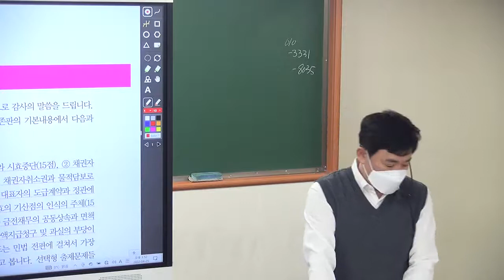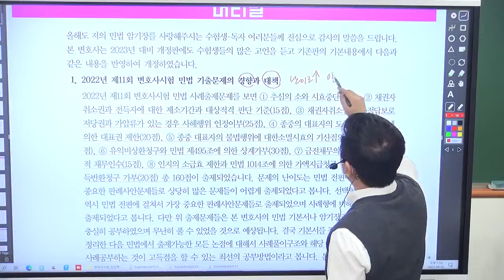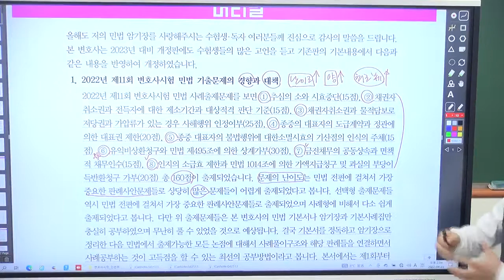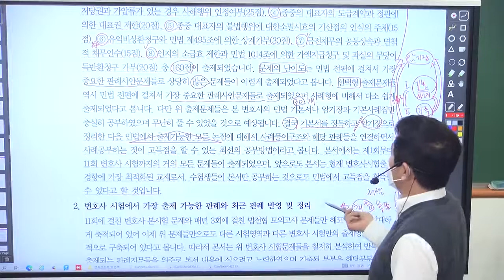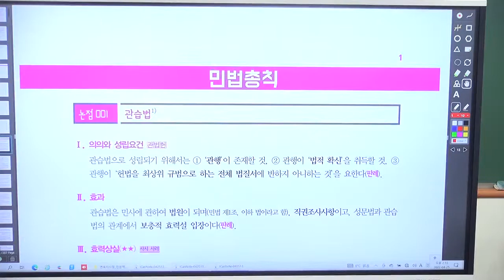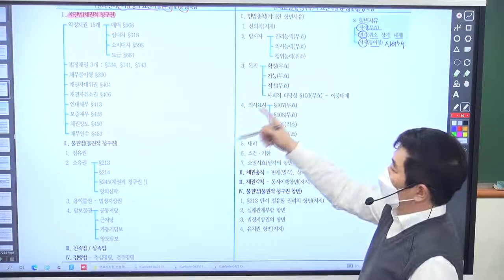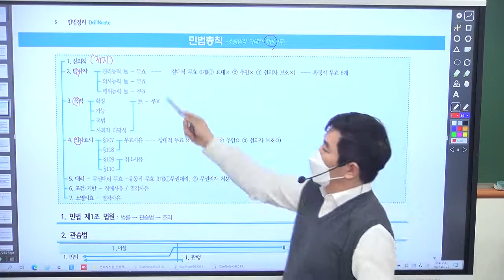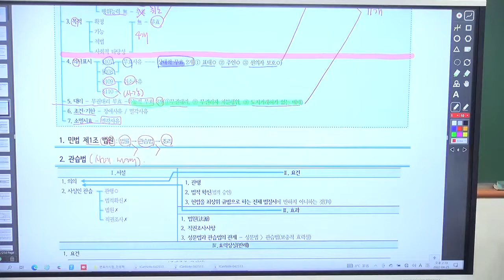변호사시험 민법 무기교재(단권화) 만들기1 - 박승수 변호사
합격의 법학원 변호사시험 동영상 정보는 아래와 같습니다.

변호사시험 합격을 위해서는 시험 전날 일회독을 할 수 있는 나만의 무기교재가 있어야 합니다.

만약 이 무기교재가 있다면 변호사시험 합격 가능성이 높아집니다.

혹 무기교재를 변시 수험생 스스로가 만든다고 한다면 엄청난 시간이 필요합니다. 공부할 시간도 부족한 상황에서 이 교재를 스스로 만든다는 것은 말이 안됩니다.

이 동영상은 핵심정리를 하면서 단권화를 하는 방법을 안내합니다.

변호사시험 준비에 잘 활용하시기 바랍니다.